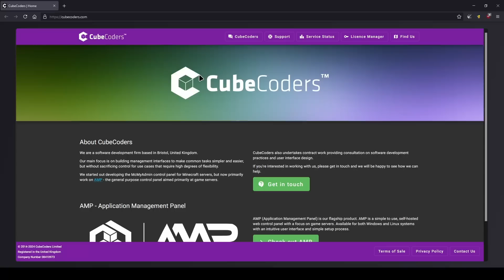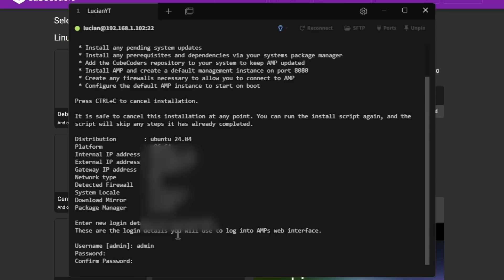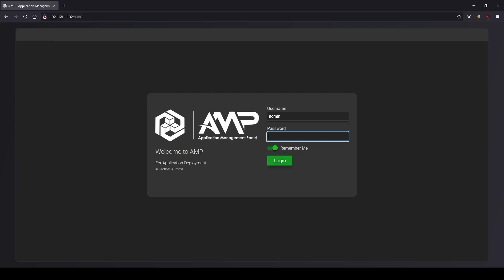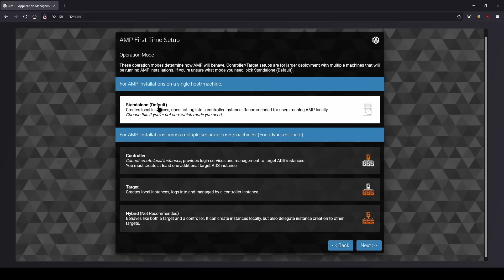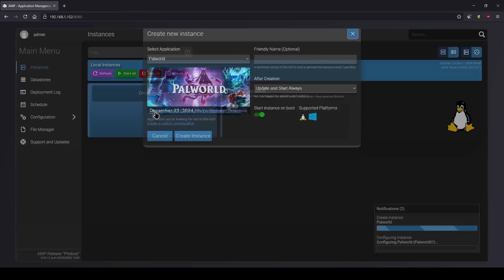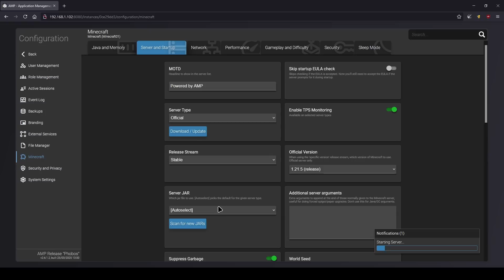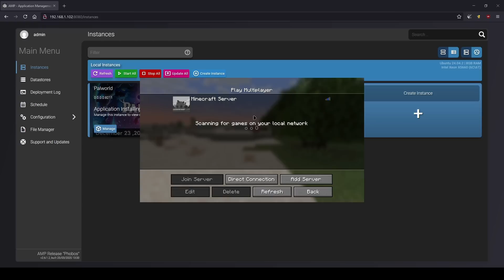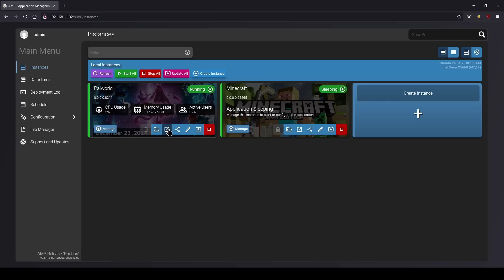Set Up AMP and Take Total Control of Your Game Servers | Linux Guide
In this video, I’ll walk you through how to set up CubeCoders AMP so you can easily manage your game servers. AMP provides a web-based control panel that you can access through your browser, making it simple to manage multiple game servers all in one place.

🖥️ My Rig:
MSI MAG B550
Corsair Vengeance DDR4 x2 32g
Corsair iCUE H150i
AMD Ryzen 9 5950x
970 EVO 2TB NVMe x2
GeForce RTX 3090
Shure SM7B
RODE PSA1 Arm
Focursrite Solo
Razer Viper

🔧 Home Lab:
HP ProLiant DL360p Gen8
Dell PowerEdge R710